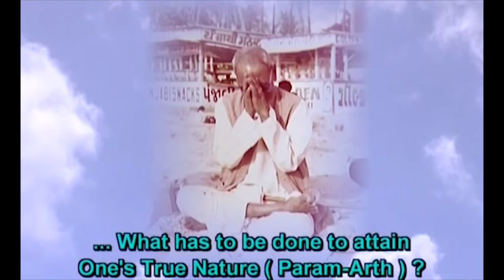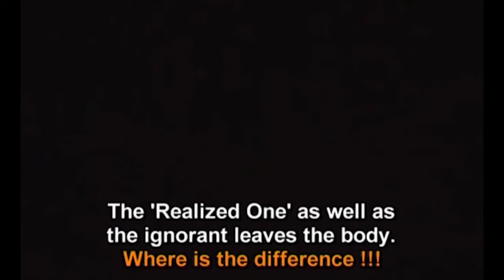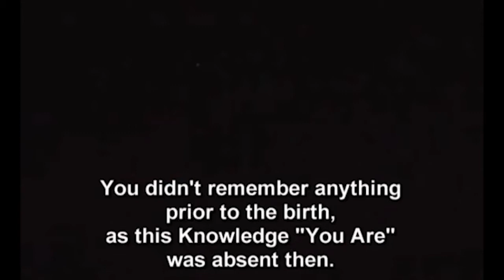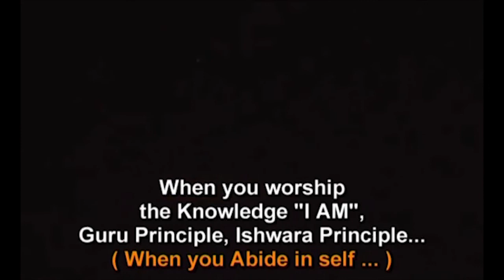Jai Sadguru Sri Nisargadatta Maharaj!